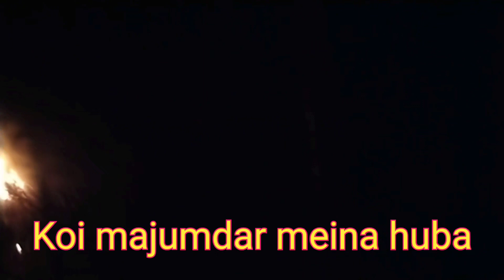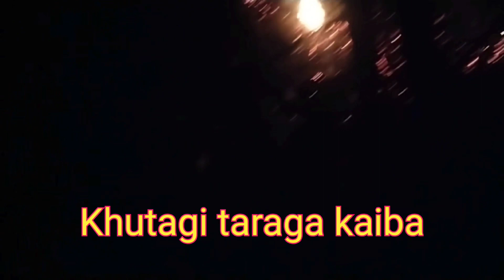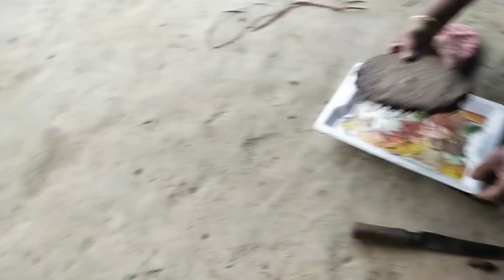Mathon 8 lonba chaphu khoi mahum louthokpa🔥💥😢😭||Remove the Wasps nest #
nungdhangda chaphuu Khoi lokpada chikhre kharadi

Wasps nest removing at night